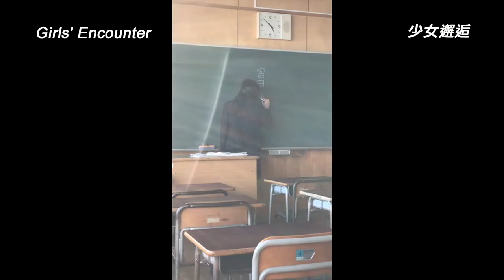Girls' Encounter (Shôjo kaikô) international theatrical trailer - Yûka Eda-directed movie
[RE-UPPED DUE TO A YOUTUBE GLITCH LAST WEDNESDAY.] Synopsis for Yûka Eda's Girls' Encounter (Shôjo kaikô), starring Moeka Hoshi, Serena Motola (Motôra Serina), Akane Tsuchiyama, Mitsuki Akiba, Emina Kondô, Hikaru Saiki, Kana Satouchi, Ryôka Neya, Takuya Sugiyama, Takumi Matsuzawa, and Yûya Matsuura: "Miyuri, a vulnerable Japanese adolescent, has been driven to the brink by pressures of her provincial school and university entrance exams as well as the viciousness of her classmates, who even toss away her only companion, a silkworm. But then a mysterious new student, Tsumugi, suddenly arrives and begins to spin webs of connection, aspiration, secrets, adventure and sensuality that transform Miyuri. But what secrets is Tsumugi herself hiding? And what, indeed, does a silkworm become when it grows up?"